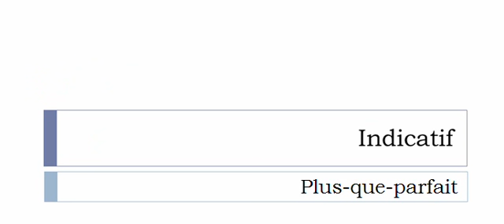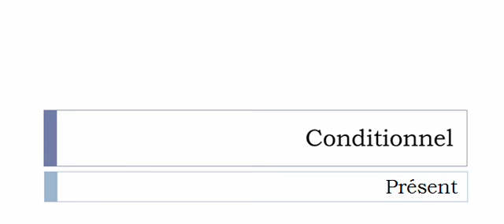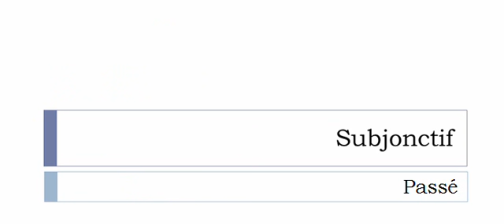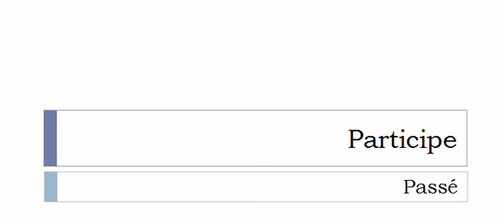الفعل الفرنسية = Glousser